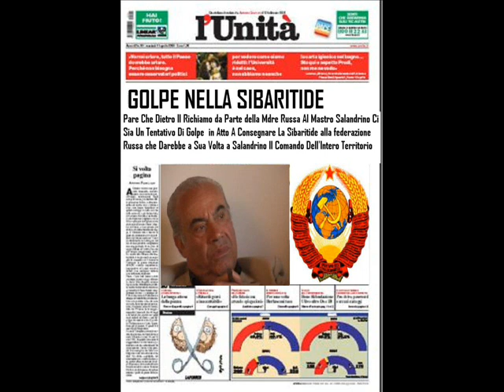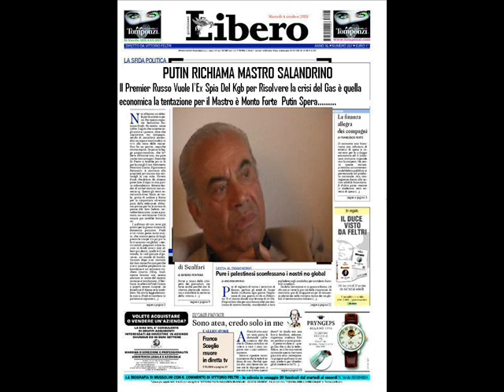Mastro Salandrino Sindaco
Mastro Salandrino Candidato a sindaco con la sua Coalizione Juventina ecco il video messaggio elettorale